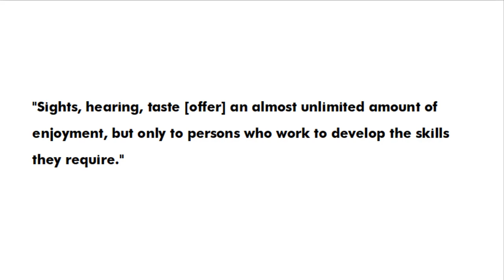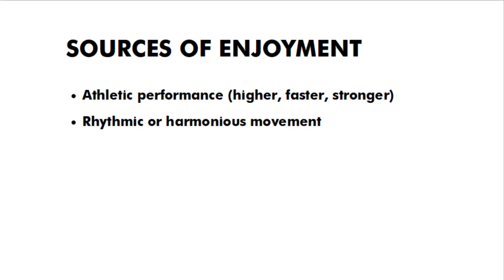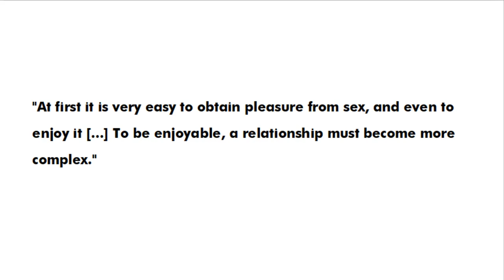How to Enjoy Your Body More